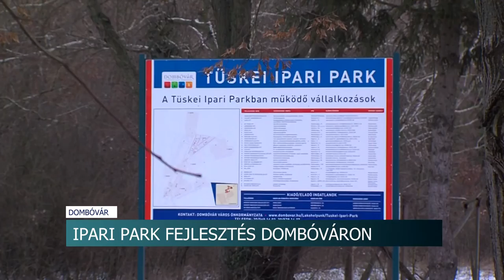20210119 hirado Ipari park fejlesztes Dombovaron